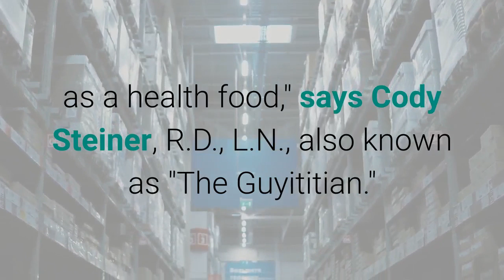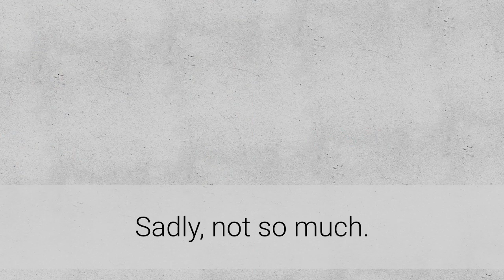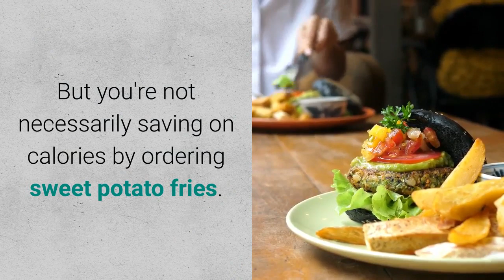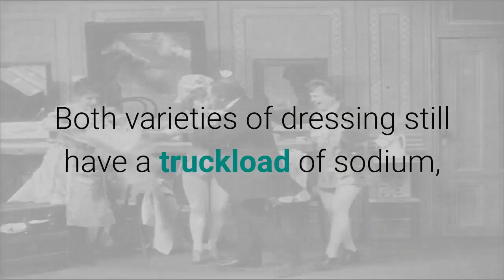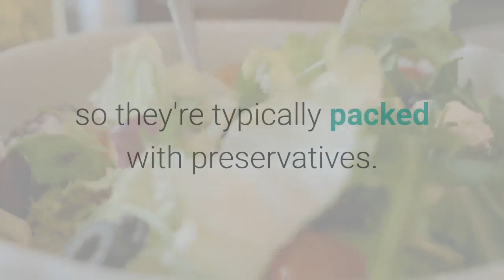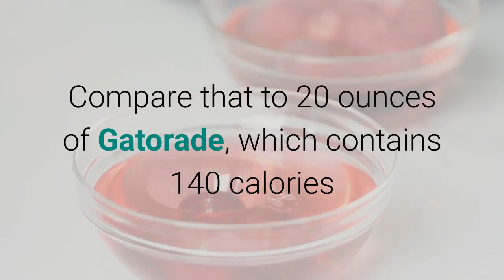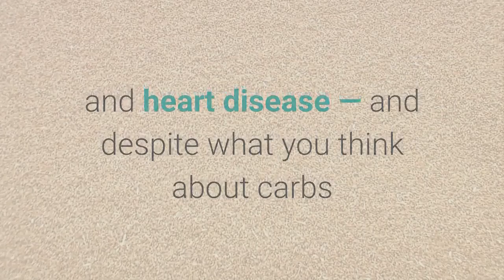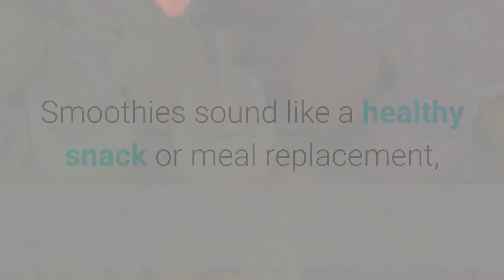10 'Healthy' Foods That Really Aren't.